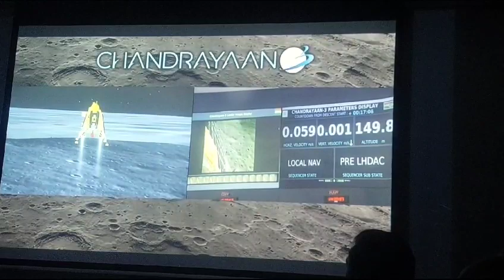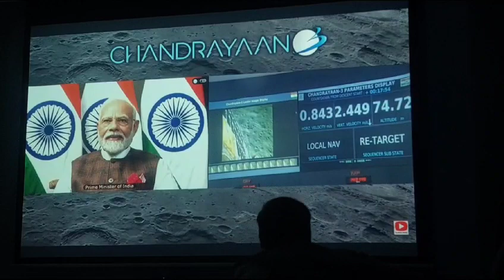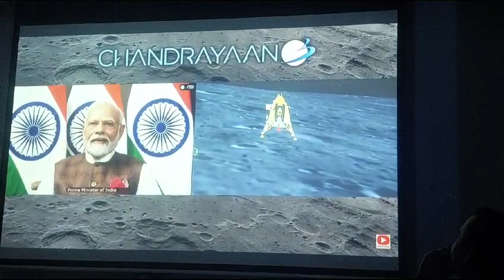Chandrayaan 3 successfully Landed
Proud moment for india.
India makes history, becomes first country to successfully land spacecraft near moon's South Pole.